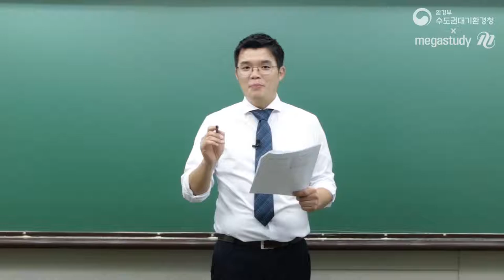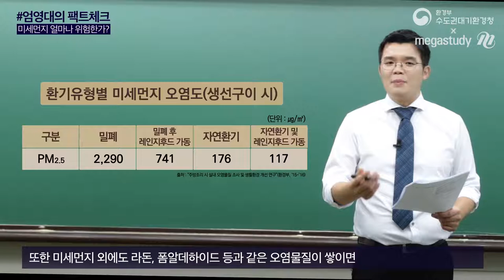[메가스터디] 지구과학 엄영대 쌤 - 미세강의 제 3강! 엄영대의 팩트체크! 미세먼지 얼마나 위험한가?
미세강의 제 3강! 엄영대의 팩트체크! 미세먼지 얼마나 위험한가?

지구과학 전문가 엄영대 선생님과 함께하는 미세강의 시리즈
제3강 '엄영대의 팩트체크! 미세먼지
얼마나 위험한가?'
지금부터 함께 만나보시죠🎬

▶ 엄영대 선생님의 미세강의에 대해 미세하게 알고 싶다면?

▶엄영대 선생님의 강좌에 대해 더 알고싶다면?